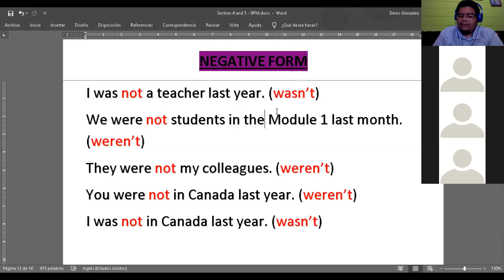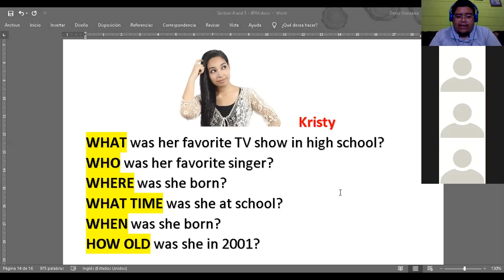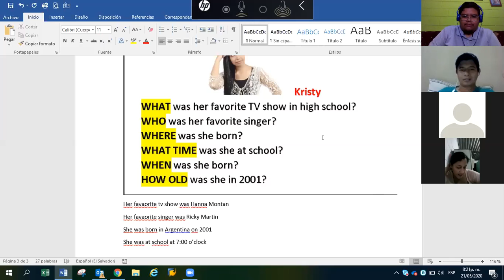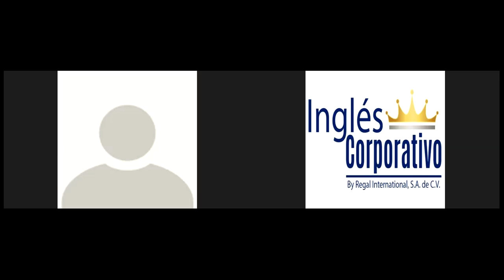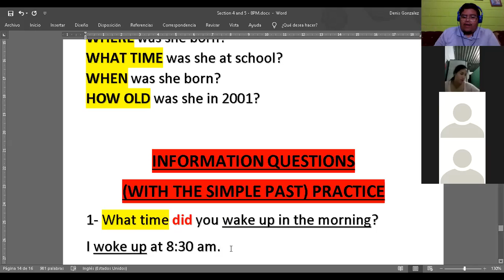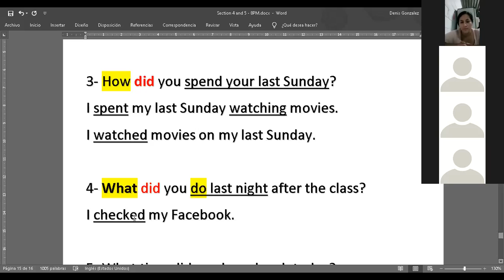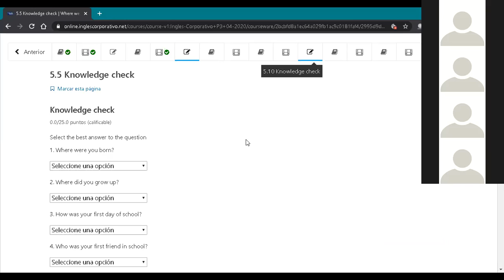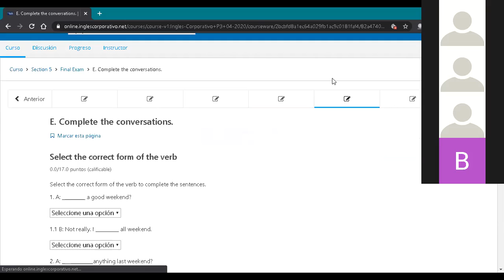Ingles Corporativo- Information Questions